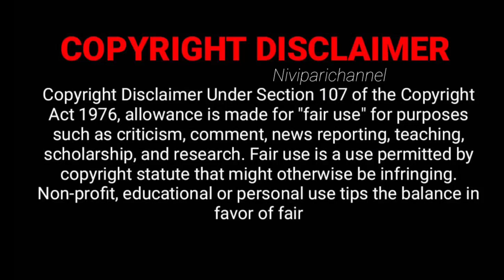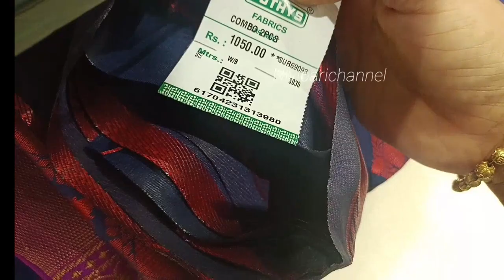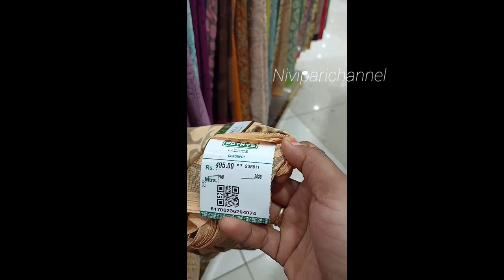Pothys Swarnamahal Semma ஆடி Offer💕Buy1 Get2|Function Wear Sarees Starting Just ₹199/- Onwards👌🏻